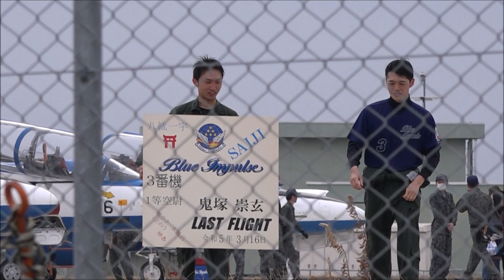20230316 本日のブルーインパルス 3番機 鬼塚さん ラストフライトセレモニー 水掛け ご挨拶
3番機 鬼塚さんのラストフライトセレモニー
水掛け、ハンガー脇の皆さんへの ご挨拶。